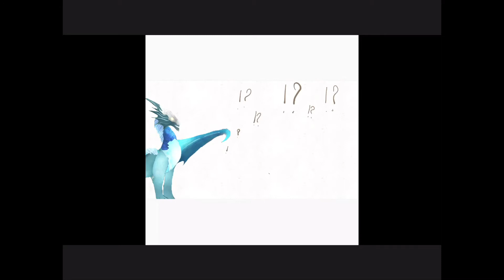Posljednja šansa Season 1 Episode 1 Part 2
Posljednja šansa
Episode 1 Season 1 Part 2
Embee Animaror